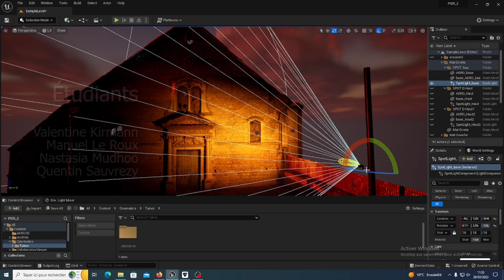ENSI Poitiers : Éclairage de l'église Saint-Jean de Montierneuf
Projet de fin d'étude
d'étudiants de l'ENSI Poitiers. Avec l'éclairage, il révèle la façade de l'église Saint Jean de Montierneuf en rendu 3D photoréaliste.

Lieu :
Église Saint-Jean
de Montierneuf,
Poitiers, Nouvelle-Aquitaine

Moteur de rendu 3D :
Unreal Engine

Étudiants

 : Valentine Kirmann,
Manuel Le Roux,
Nastasia Mudhoo,
Quentin Sauvrezy

Partenaire

Production vidéo :
• Prise de vue et montage vidéo : Vincent Laganier